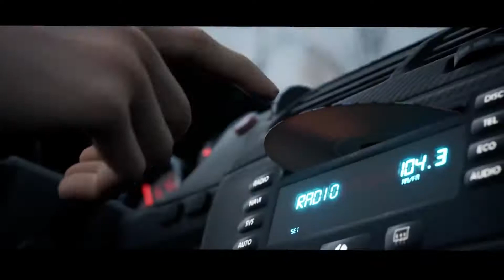Twin Mirror Teaser Trailer PC PS4 Xbox One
Sam Higgs was done with Basswood, West Virginia, but it seems it wasn’t done with him. When the former investigative journalist returns to his hometown to say a final farewell to his best friend, it soon becomes clear that there are more chapters to be written in his troubled history.

Forced to confront his past, Sam finds himself torn between reconnecting with his loved ones and using his unique intellectual abilities to uncover the town’s dark secrets. But how do you know who to trust when you’re not even sure you can trust yourself?

The award-winning storytellers at DONTNOD invite you on another twisting adventure.

GRIPPING PSYCHOLOGICAL THRILLER

Lose yourself in a rich, intricate storyline anchored in the gritty reality of small-town America. As his investigation progresses, Sam will uncover a web of intrigue that winds through Basswood's evocative locations and draws in its colorful residents.

ENTER AN EXTRAORDINARY MIND

The same deductive reasoning and memory visualization skills that made Sam such an accomplished investigative journalist can help him untangle this mystery. Reconstruct key events, revisit his past and more to unlock the truth buried deep within his unique mind.

CHOOSE YOUR OWN PATH

Every decision, every interaction, every discovery will influence the direction of Sam’s investigation and ultimately determine how much of himself he’s willing to sacrifice. There are no right or wrong answers – just follow your instincts and values to complete your story.